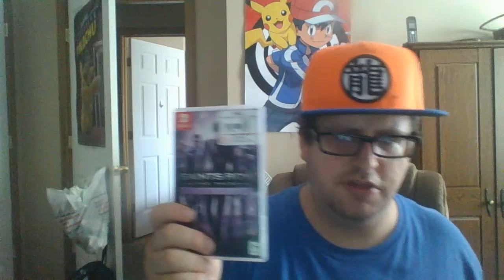What I Got Today